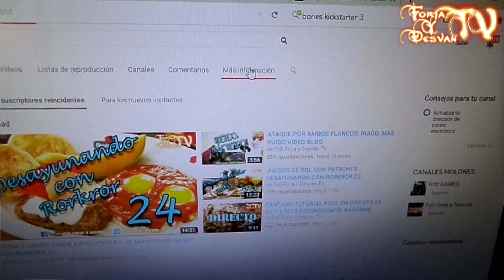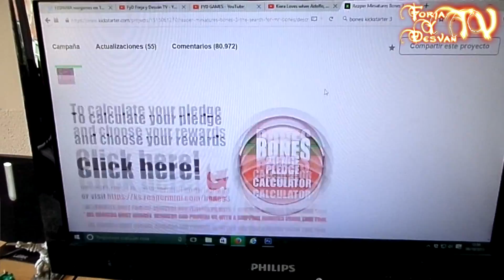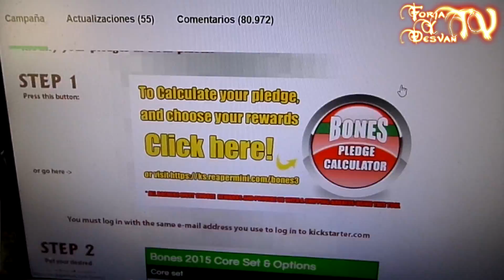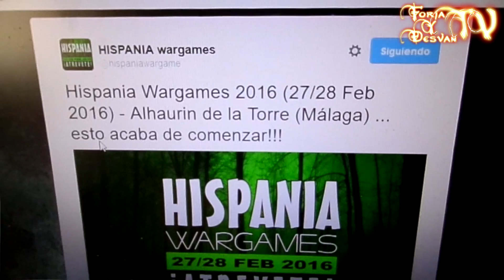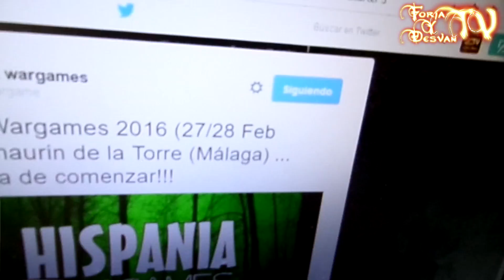modelismo paintingmodels scalemodels pintor pintura art painting figure warhammer wh40k